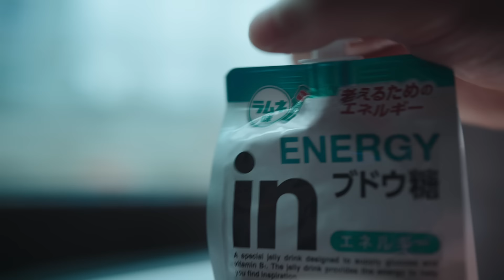【櫻井翔】あなたにはあなたのinゼリー【inゼリー】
あなたにはあなたのinゼリー　ブドウ糖篇
出演：櫻井翔

あなたらしいinゼリーの使い方で
日々をマネジメントしていきましょう♪